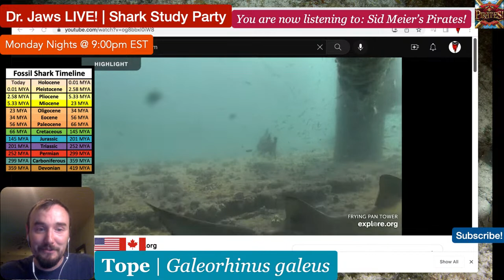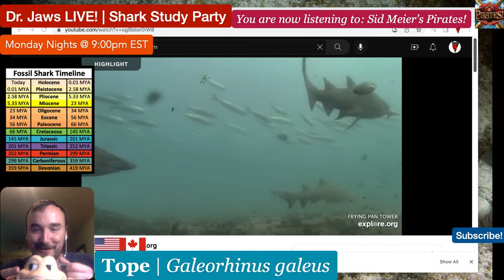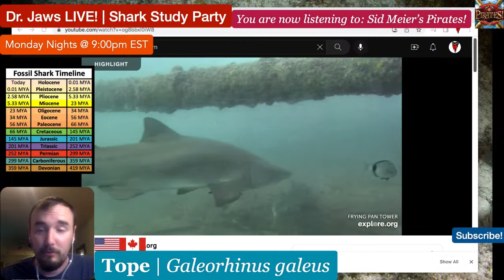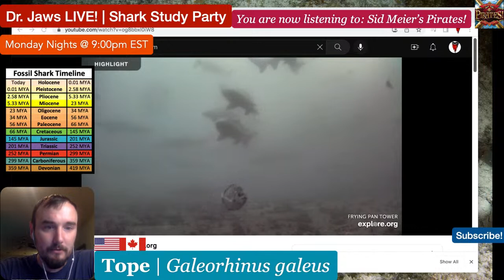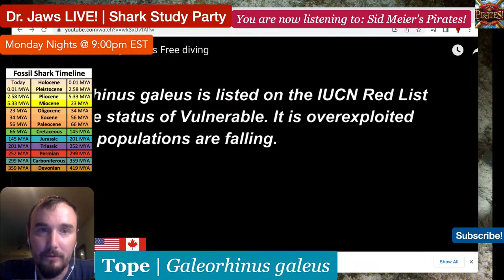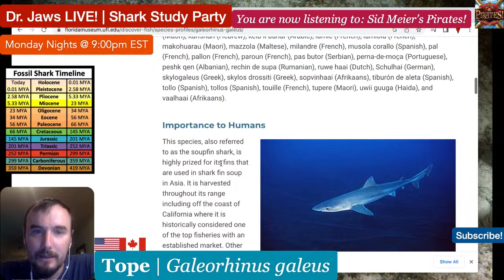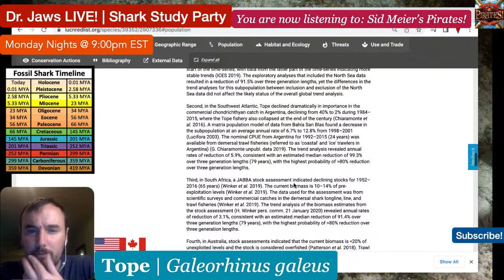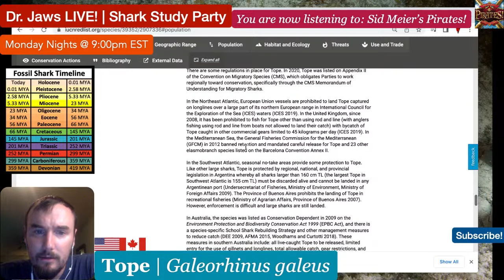Dr. Jaws LIVE! #22 Tope Study Party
Tonight we’re studying the Critically Endangered Tope, Galeorhinus galeus - also known as the School Shark or Soupfin Shark! This is arguably one of the most important and charismatic species for shark conservation - see you soon!